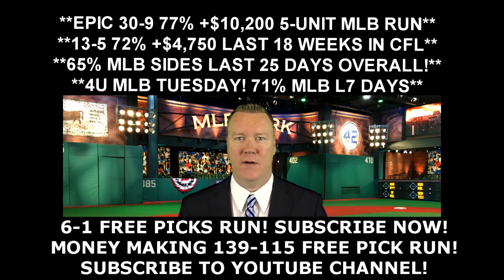Free MLB Picks - Baltimore Orioles vs Los Angeles Dodgers Prediction 07/05/16 10:10PM ET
Todays free MLB pick is from handicapping expert Vernon Croy Your free MLB winner for Tuesday, July 5, 2016 is between the Baltimore Orioles vs Los Angeles Dodgers. to get more free MLB predictions each day as well as $60 free of Croy's premium member only predictions. Croy is on a huge 139-115 free pick video run!